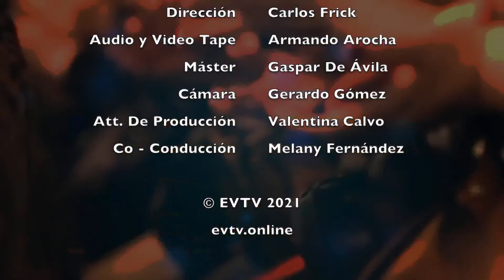EVTips Dylan estrena MAKARENA | EVTV | 04/20/2021 S3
El talentoso cantante venezolano Dylan Pérez llega a la palestra musical con su nuevo tema MAKARENA….